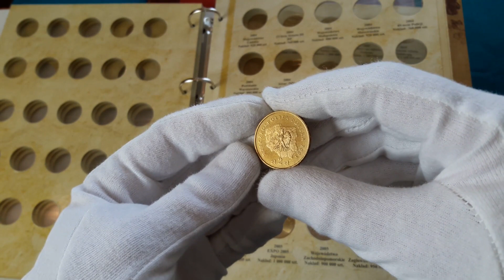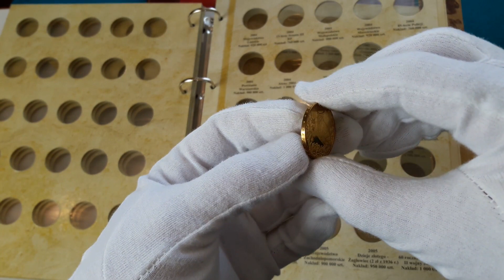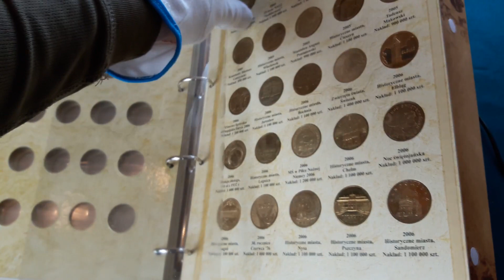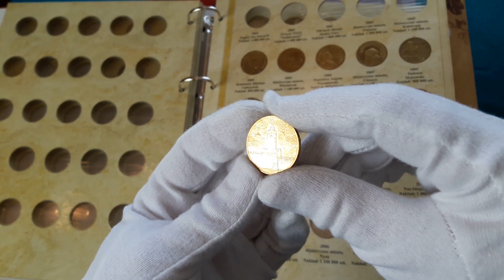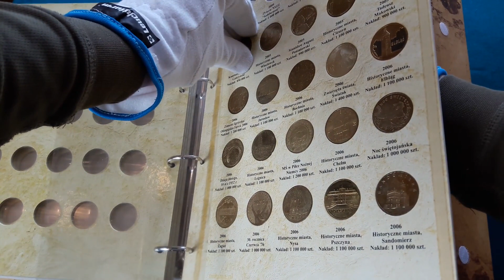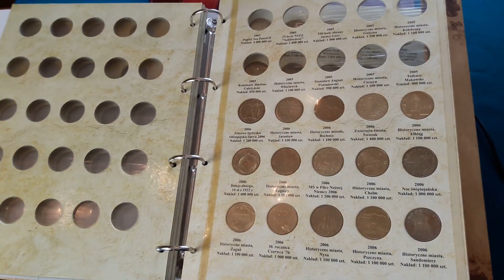2005 Польша набор монет 2 злотых